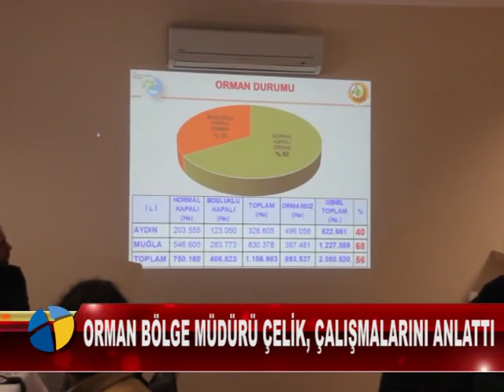ORMAN BÖLGE MÜDÜRÜ ÇELİK ÇALIŞMALARINI ANLATTI